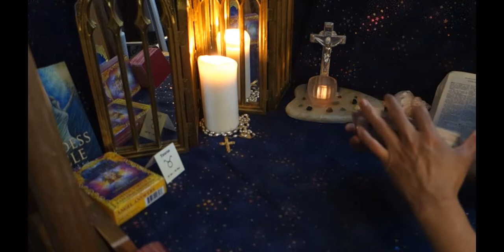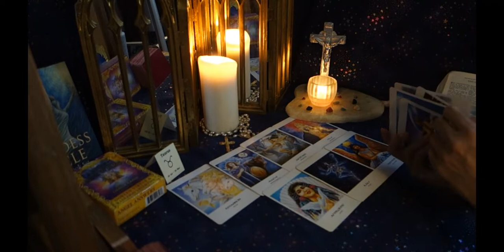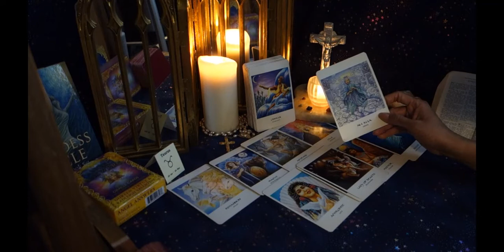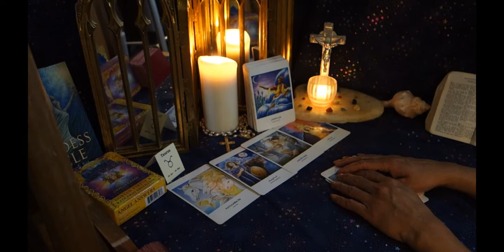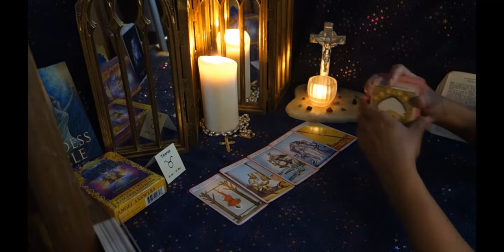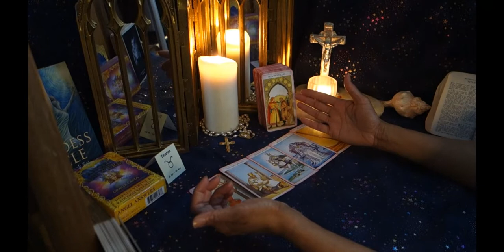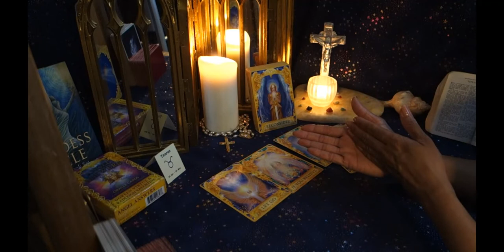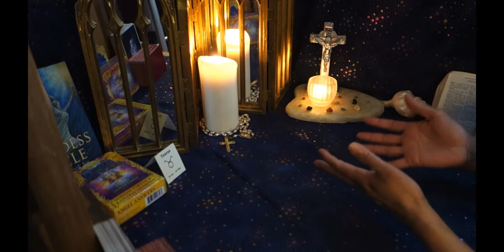Taurus (March 1st to 15th 2020) They hid things from you - but they also love you!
Personal love, health and career readings now available.

Decks used in this reading:

The Goddess Oracle Deck & Book Set

BEGINNER'S GUIDE TO TAROT